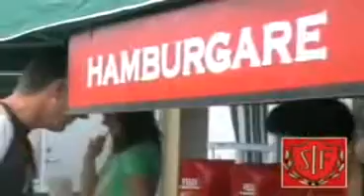Stafsingecupen 2006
En kort sammanfattning från Stafsingecupen 2006